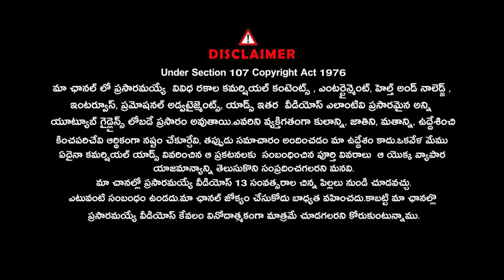హిట్లు కొట్టడమే నా టార్గెట్.. | Raj Tarun Speech at Bhale Unnade Trailer Launch |@Signature Studios